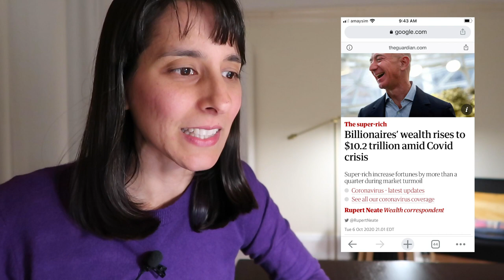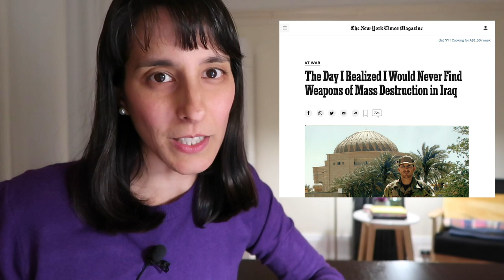Astro Chat // Lies, lies, lies – where's the truth?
Recorded on the evening of 18 August 2021.